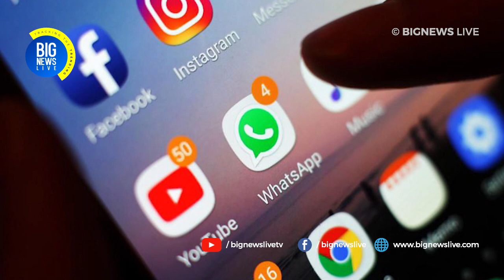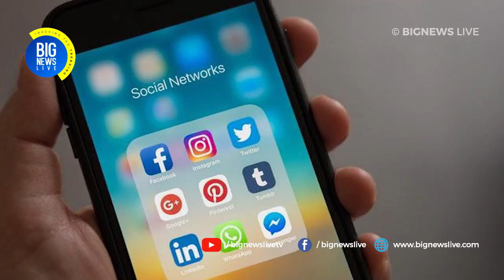പ്രളയത്തേക്കാള്‍ വലിയ ദുരന്തമായി സോഷ്യല്‍മീഡിയsocial media and fake messages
പ്രളയത്തേക്കാള്‍ വലിയ ദുരന്തമായി സോഷ്യല്‍മീഡിയ